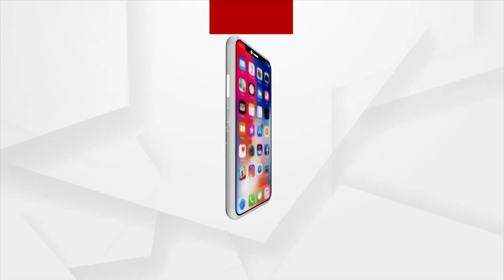Odisha Governor Prof Ganeshi Lal Pays Tributes To Surendra Sai, Subhas Bose